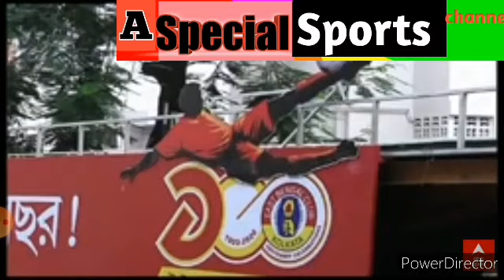ইস্টবেঙ্গলে ব্রাজিলিয়ান সটাইকার? ইস্টবেঙ্গলে কোন কোন ভারতীয় ফুটবলার আসছেন?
ইস্টবেঙ্গলে ব্রাজিলিয়ান সটাইকার ?ভারতীয়দের মধ্যে কারা কারা আসছেন